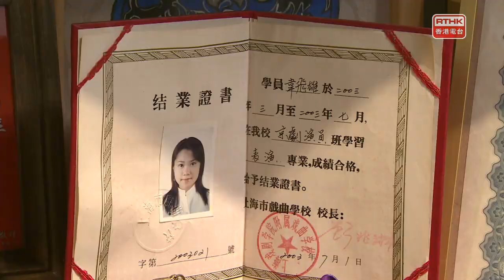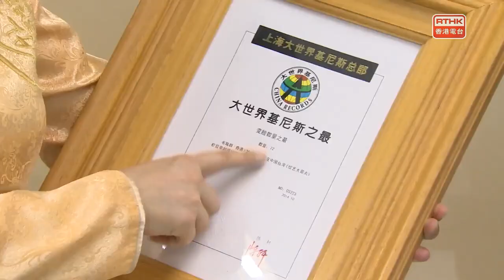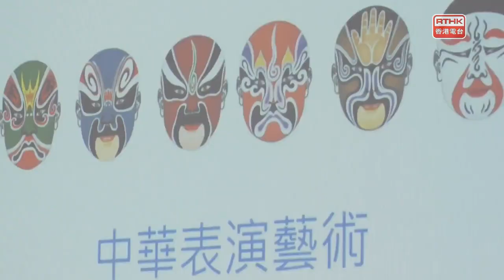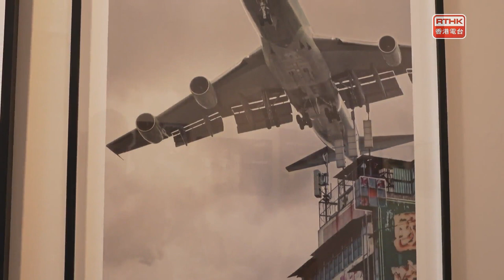The Works：Face-changing performer Hathor Wai, Kai Tak@Blue Lotus & in the studio: HKAPA Cello Festi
In Chinese opera, face painting is a symbolic language. Colours and shapes can reveal a character’s personality, social status, and moral code. However, in Sichuan opera, the coloured facial patterns are not painted. “Bian lian” or face-changing, using masks, is an important element of the art. The technique was introduced 300 years ago in the Qing dynasty, and you can still see it in Hong Kong.

Before Kai Tak Airport closed in 1998, visitors and residents alike were often struck by how low the planes were flying over the rooftops of Kowloon City. A quarter of a century has passed since its closure, and the airport’s history is now the focus of an exhibition by photographers Greg Girard and Birdy Chu at Blue Lotus Gallery: “Goodbye Kai Tak And Thank You”.

From 22nd July, the Hong Kong Academy for Performing Arts will showcase the cello repertoire in the week-long “Academy Cello Festival”. It is, says the academy, a student led festival. Students from the strings department will perform in a series of concerts alongside alumni and faculty members. Some of them are here to tell us more.